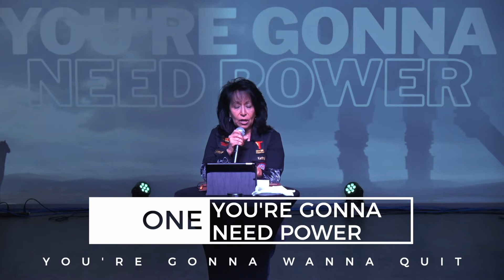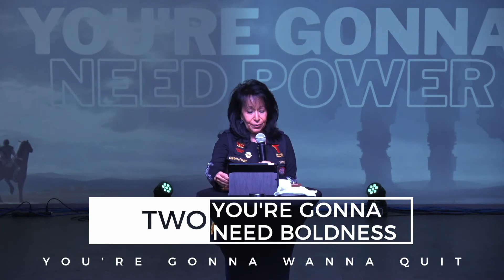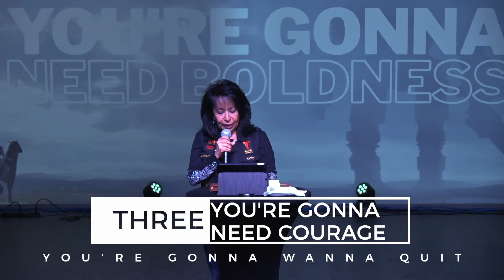You're Gonna Wanna Quit | Part 7 (HD Church)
We hope you all enjoyed this message. If you'd like to know more about our ministry please visit us
You're Gonna Wanna Quit | Part 7

In today's message Pastor Kathy ministered on these 3 points.

1. YOU'RE GONNA
NEED POWER

2. YOU'RE GONNA
NEED BOLDNESS

3. YOU'RE GONNA
NEED COURAGE

Scriptures referenced in today's message:
ACTS 1:4
ACTS 2:1
EPHESIANS 6:10
PHILIPPIANS 4:13
LUKE 10:19
EPHESIANS 3:20
HEBREWS 11:32